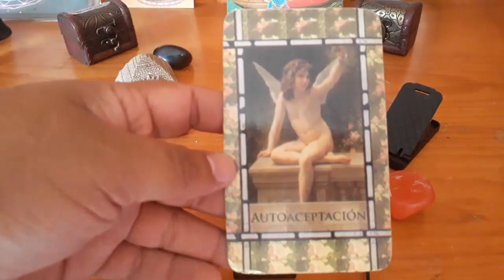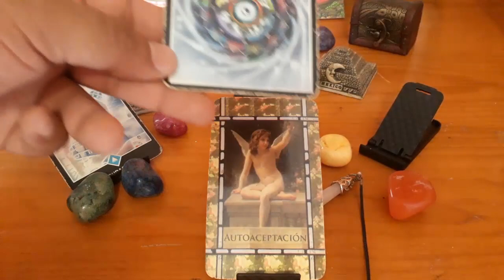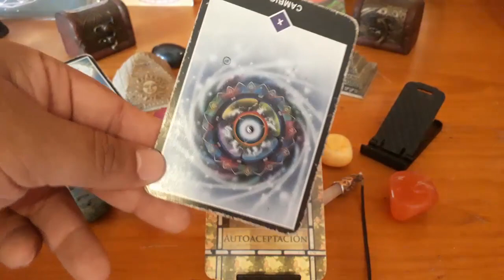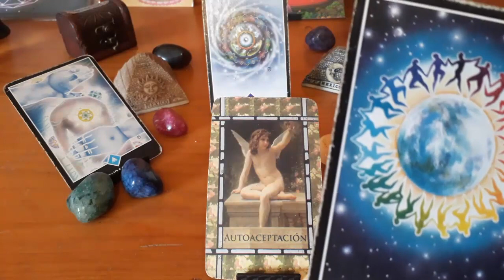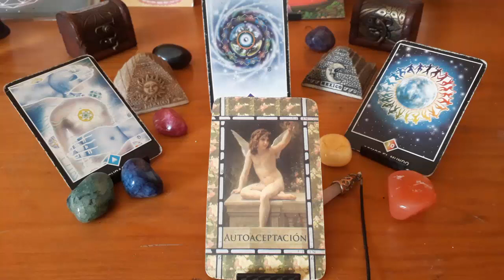LIBRA - HORÓSCOPO DEL 17 AL 23 DE SEPTIEMBRE